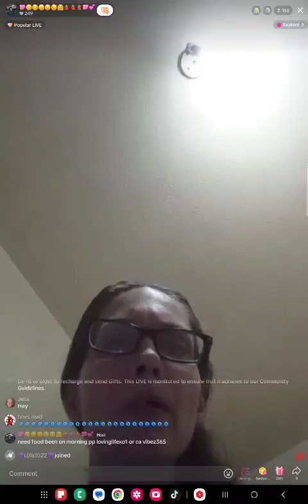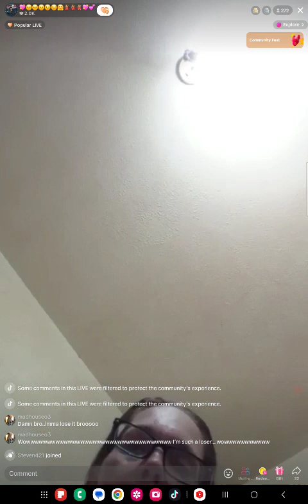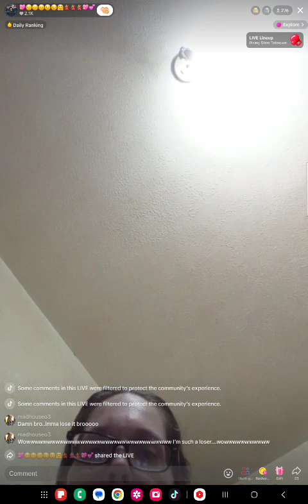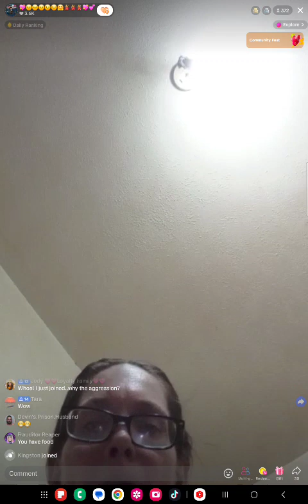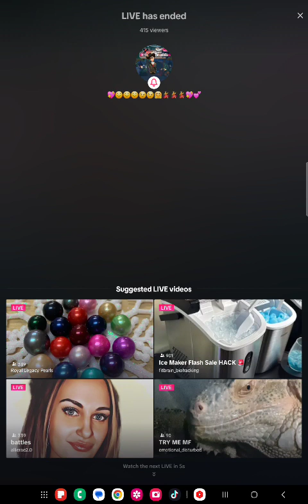955pm 07/14 Lisa again